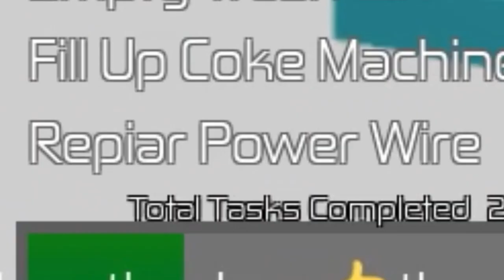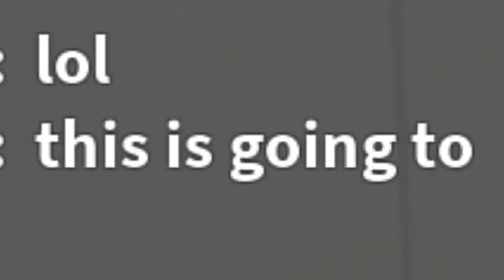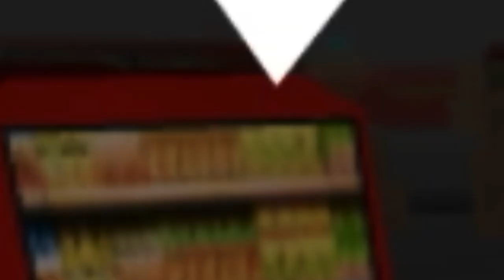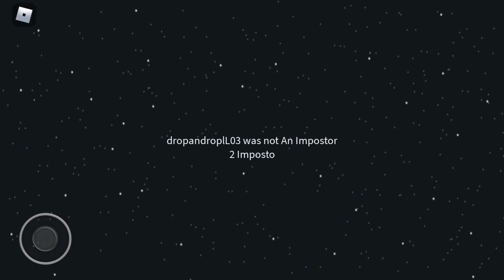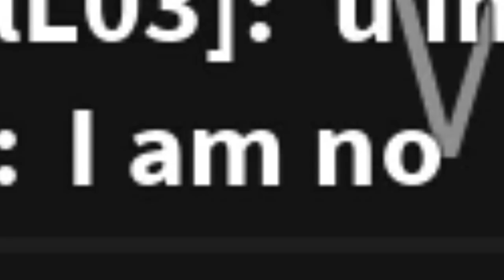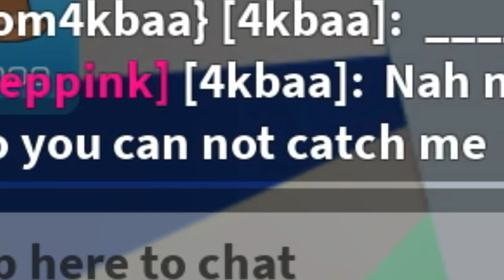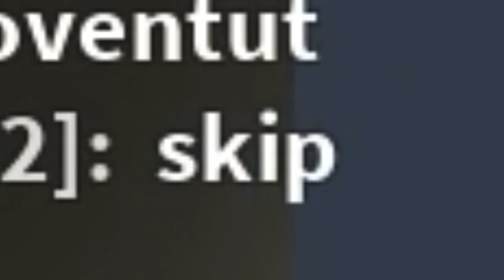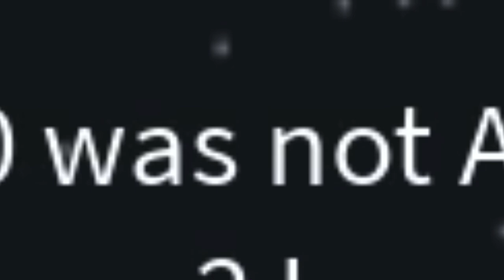Roblox among us HIDE AND SEEK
ready to play some hide and seek little children??? ok im going to count!!! 1...2...now where is my KNIFE! ready or not HERE I COME!!! wow hiding behind a tree...*stab* jk it was a butter knife NO HURTING CHILDREN!!!

ROBLOX AMONG US...but hide and seek edition. CREWMATES WILL HAVE TO DO THEIR TASKS WHILE HIDING FROM THE IMPOSTERS!! THE IMPOSTERS HAVE TO CATCH THE CREWMATES BEFORE TIME ENDS...i also played other roblox among us games

what is ur favorite hiding spot in this sad world...?? WOW BEHIND THE BUSH GOOD ONE lol same